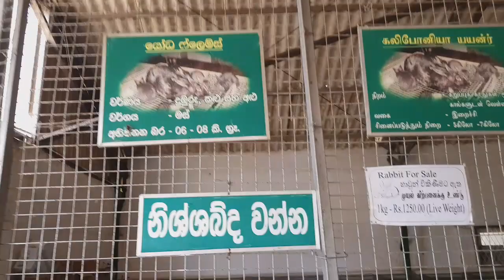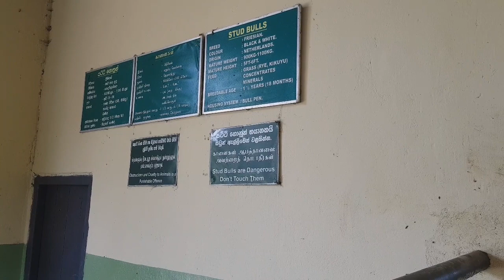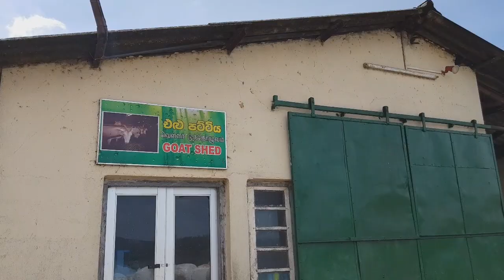1200 கிலோ ராட்சத பசு|Ambewela farm |nuwaraeliya|nuwereliya tourist spots|slvolg|kiru vlog|srilanka